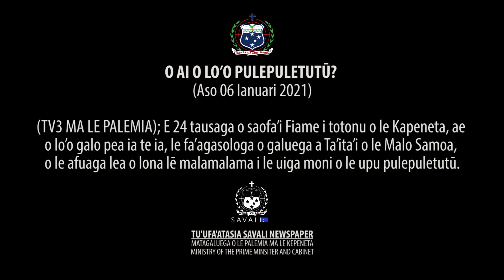O AI O LO’O PULEPULETUTŪ? (Aso 06 Ianuari 2021).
TV3 MA LE PALEMIA